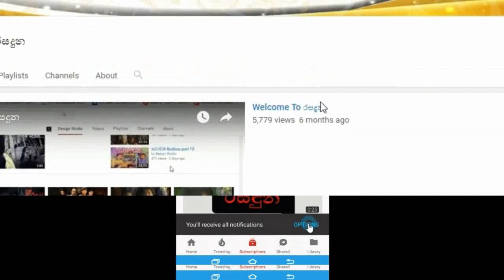අපේ ලෝක විවාහක රූ රැජිණ මහින්ද රාජපක්ෂ මැතිදුන් හමුවෙන්න ගිහින් තිබුනේ මෙහෙමයි.Caroline Jurie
අපේ ලෝක විවාහක රූ රැජිණ කැරොලින් ජූරි අගමැති මහින්ද රාජපක්ෂ මැතිදුන් හමුවෙලා තිබුනේ මෙහෙමයි.Caroline Jurie